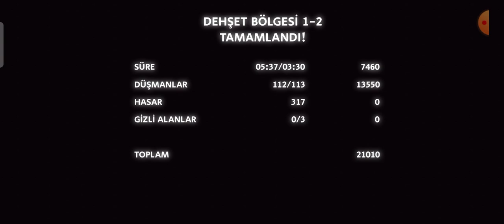Dan The Man Fright Zone Gameplay (no Deaths)